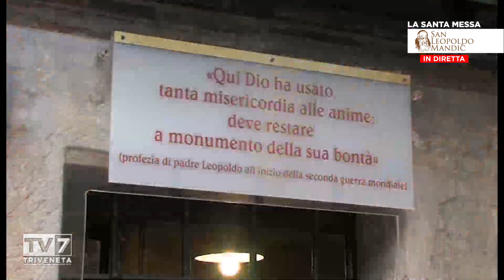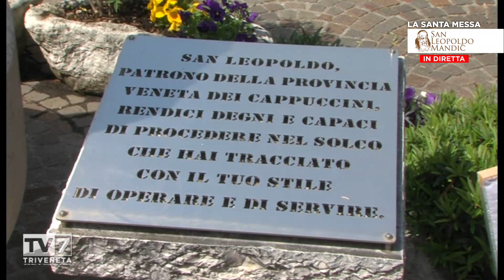La Santa Messa di San Leopoldo 8/11/2023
Vangelo
Chi non rinuncia a tutti i suoi averi, non può essere mio discepolo.

Lc 14,25-33

In quel tempo, una folla numerosa andava con Gesù. Egli si voltò e disse loro:
«Se uno viene a me e non mi ama più di quanto ami suo padre, la madre, la moglie, i figli, i fratelli, le sorelle e perfino la propria vita, non può essere mio discepolo. Colui che non porta la propria croce e non viene dietro a me, non può essere mio discepolo.
Chi di voi, volendo costruire una torre, non siede prima a calcolare la spesa e a vedere se ha i mezzi per portarla a termine? Per evitare che, se getta le fondamenta e non è in grado di finire il lavoro, tutti coloro che vedono comincino a deriderlo, dicendo: “Costui ha iniziato a costruire, ma non è stato capace di finire il lavoro”.
Oppure quale re, partendo in guerra contro un altro re, non siede prima a esaminare se può affrontare con diecimila uomini chi gli viene incontro con ventimila? Se no, mentre l’altro è ancora lontano, gli manda dei messaggeri per chiedere pace.
Così chiunque di voi non rinuncia a tutti i suoi averi, non può essere mio discepolo».